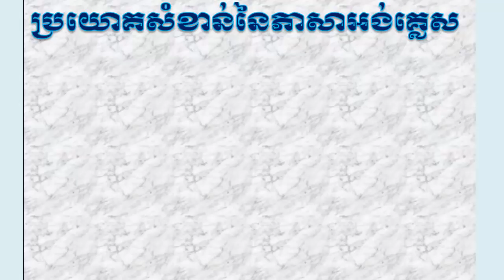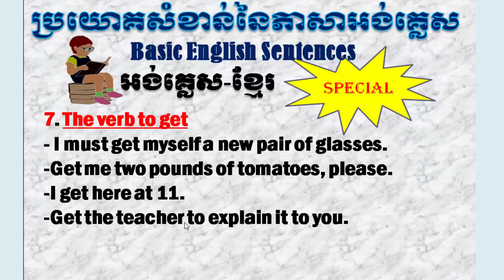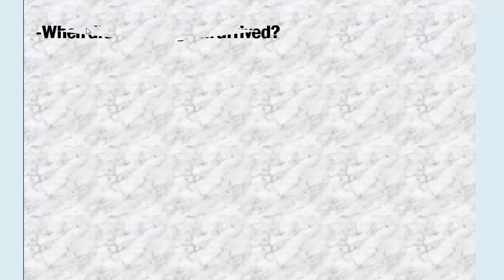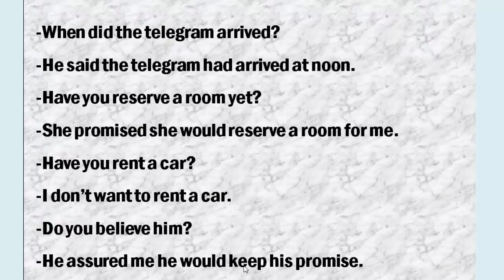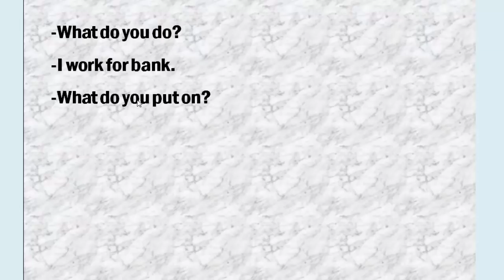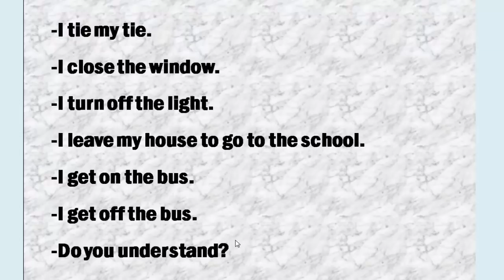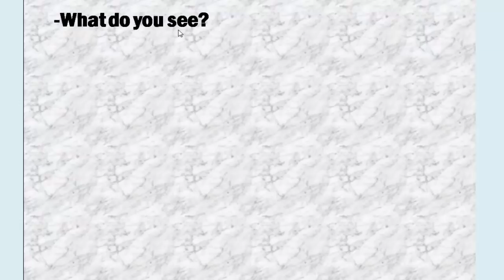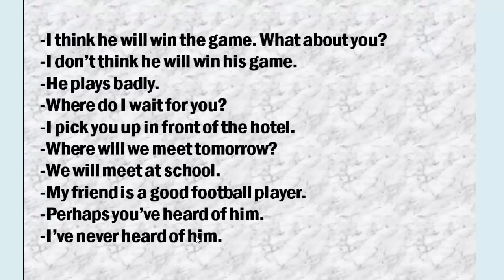Learn English Khmer, sentence structures part 5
Learn English Khmer, English sentence structures part 5. In this video a lot of basic sentence structures are taught.